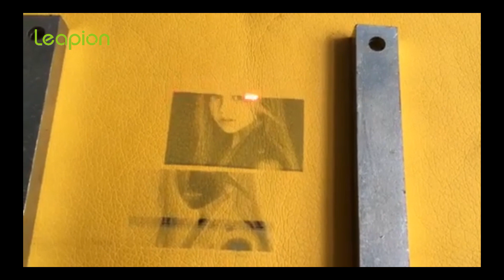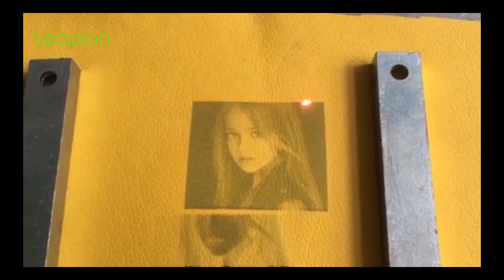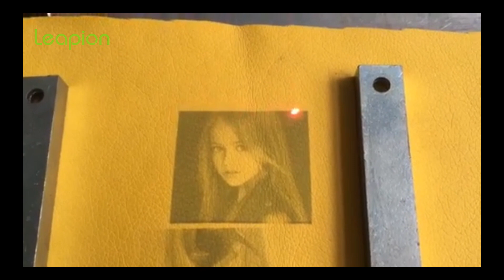fiber laser marking machine marking leather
This is leapion machine,welcome to look through my viedo.We have been specialized in the production and research and development of laser machines for thirteen years.